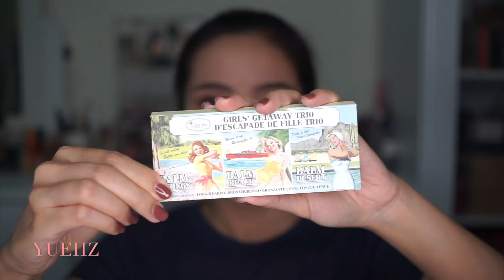How to WARM & SOFT makeup อัพเดตของใหม่ที่สอยมา #3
Items
- YSL all hour foundation # BD25
- Eucerin Acne Control & Cover Stick
- dior forever undercover concealer # 20
- Glossier cloud paint  # puff
- Chanel Poudre Universelle Libre Natural Finish Loose Powder # 20
- cosluxe slimbrow pencil
- anastasia beverly hills brow powder duo # medium brown
- KATE eyebrow mascara

- charlotte tilbury eyeshasow palette # tranformeyes
- the balm nude beach palette vol.3

- KISS ME heroine make eyeliner
- cosluxe eyeliner pencil
- kiss me heroine make mascara

- bobbi brown bronzing powder # golden light
- the balm girl getaway trio
- MAC Hyper Real Glow Palette # Flash + Awe

- charlotte tilbury matte lipstick # pillow talk
- Bobbi brown crushed lip color # Ruby

Camera :
Sony A5100 + Zeiss lens 28 mm f2

พูดคุย แนะนำ ติชม แสดงความคิดเห็นมาได้นะคะ
ขอบคุณที่ติดตามชอบค่ะะ